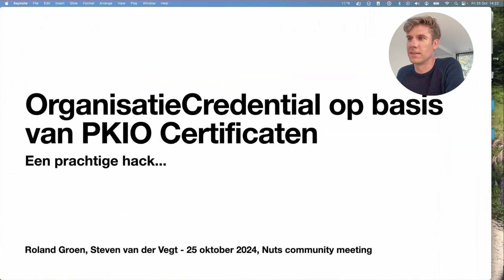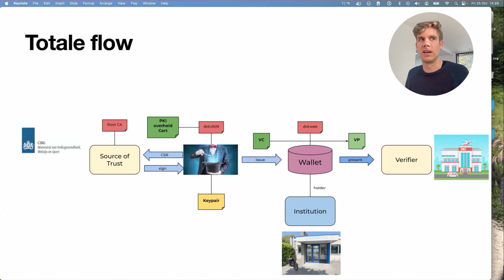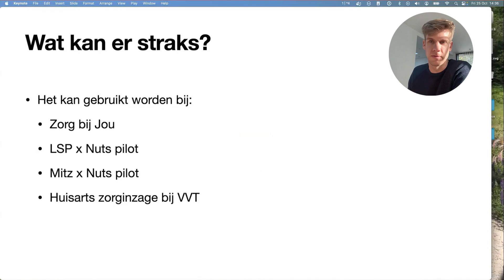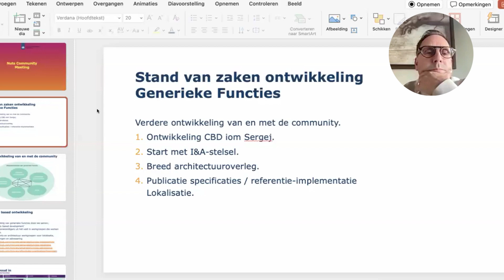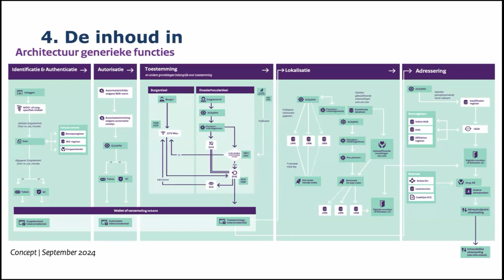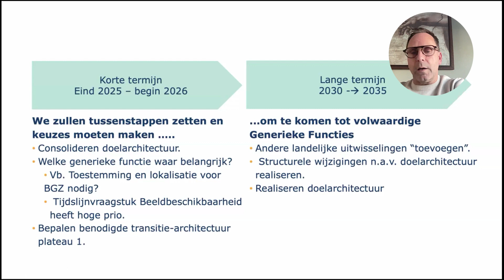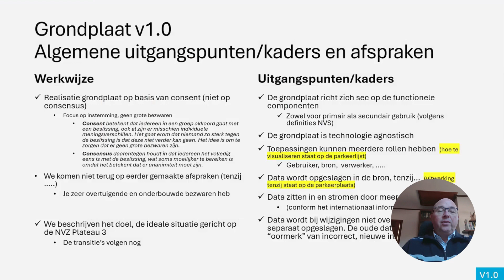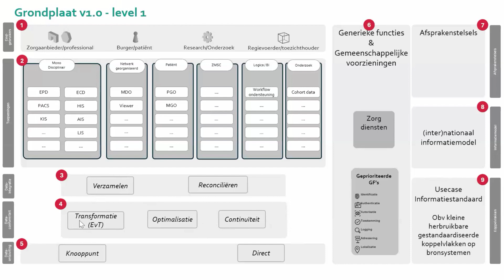Nuts community meeting 25 oktober 2024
De video-opname van de Nuts-community meeting van 25 oktober is nu beschikbaar om terug te kijken! In deze sessie krijg je belangrijke updates van zowel het technische team als het bestuur van Stichting Nuts. Topicus deelt waardevolle inzichten over de samenwerking met Nuts, en we presenteren een interessante sessie over organisatiecredentials met UZI-servercertificaten. Daarnaast krijg je een update over het programma Generieke Functies, een belangrijk project binnen onze community.

De meeting eindigt met een inspirerende presentatie over de samenwerking tussen Nuts en de Grondplaat-coalitie, een initiatief van Zorgverzekeraars Nederland (ZN) en de Vereniging van Zorgaanbieders voor Zorgcommunicatie (VZVZ). Samen met de Cumuluz-organisatie, het Ministerie van Volksgezondheid, Welzijn en Sport (VWS), Nictiz, Twiin en Health RI is er gewerkt aan een gezamenlijke beeldtaal en definities voor de "grondplaat". Deze grondplaat helpt initiatieven rondom databeschikbaarheid, vertrouwen en regie te coördineren en versterken.

Agenda:
00:00:00 1. Check-in sessie: Welkom en introductie van alle deelnemers.
00:06:40 2. a Updates van het technische team: Ontwikkelingen en vooruitgang binnen Nuts.
00:10:38      b Updates van het bestuur: Strategische richting en plannen van de stichting.
00:12:40 3. Ervaringen van Topicus: Daan deelt inzichten over hun samenwerking met Nuts.
00:20:09 4. Organisatie credentials: Steven en Roland bespreken UZI servercertificaten.
00:42:21 5. Update programma Generieke Functies door Ron Obbens.
00:58:17 6. Grondplaat coalitie: Presentatie door Egbert van Gelder en Ruud Bongers over de relatie met Nuts.

Mis de volgende Nuts-community meeting niet! Check de agenda op Nuts.nl voor meer informatie over toekomstige bijeenkomsten. We zien je graag bij de volgende sessie!